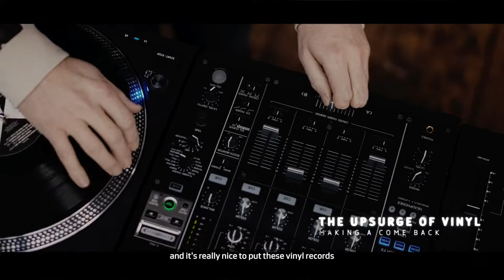Episode 01 – Krafty Kuts rediscovers Technics SL-1200/1210MK7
Breakbeat legend Krafty Kuts takes us on a journey of his rediscovery, talking about his goal and getting the Technics SL-1210MK7 / SL-1200MK7 spinning.